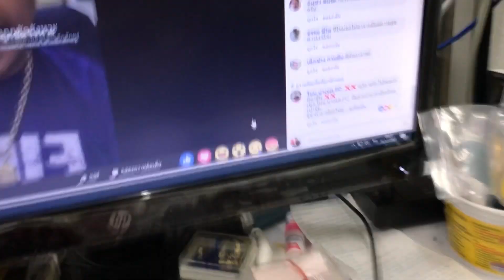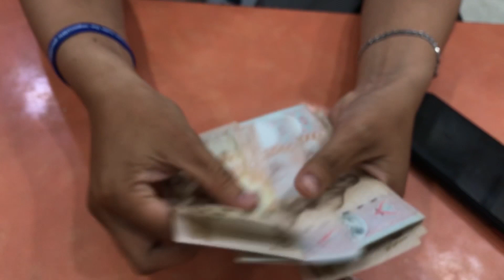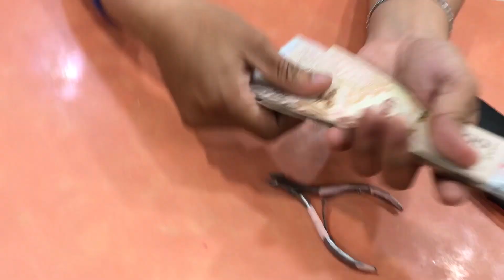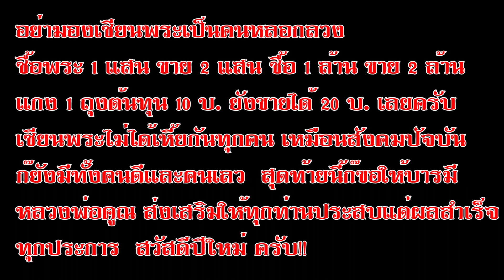ใช้เงิน 2 หมื่น ใน 8 นาที เช่าหลวงพ่อคูณ/LPKoon amulets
facebook ออม วิเชียรบุรี ( ออม วิเชียรบุรี Fc )
ส่งมาทางนี้ดูครับคลิกด้านล่าง 👇👇👇

facebook ออมวิเชียรบุรี (ออมวิเชียรบุรี Fc)
สอบถามข้อมูล โทร 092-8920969 เวลา 10.00 น.- 20.00 น.